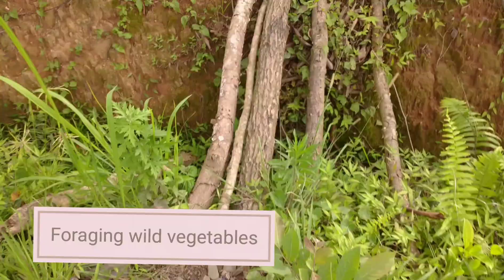Foraging forest vegetables | Village Life | Yensang naapi thiba chatpa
Life in the village is pure bliss. From clean fresh air to walking in nature's lap, village life teach us innumerable lessons.